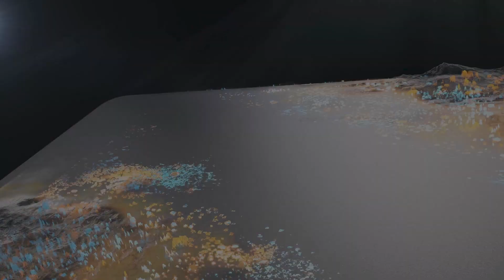Teclast T60: Ultimate Screen, Ultimate Fun!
🚀 Meet the T60—a tablet that’s all about delivering a superior viewing experience. Its expansive screen and cutting-edge refresh rate make every action seamless, whether you’re deep in a game or lost in a movie. This is tech at its finest. Max Screen, Max Fun! 💻🔥